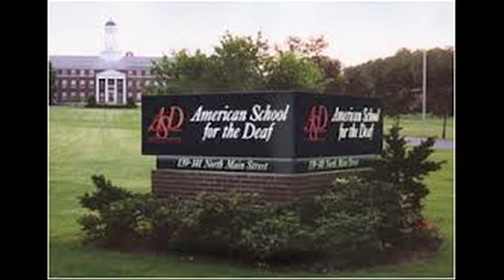The Greater Hartford Lions Club Hosts 54th Annual Pancake Breakfast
On April 29th, 2018, The Greater Hartford Host Lions Club will be hosting our 54th annual Pancake and Buffet Breakfast at the American School for the Deaf (139 N. Main Street).

Tickets are $8 for adults and $5 for children under the age of twelve. The all-you-can-eat menu will include pancakes, scrambled eggs, sausage, hash brown, fruit cups, muffins, coffee, tea and juice. Entertainment will include Anthony Cornicello on jazz piano and an appearance by our mascot, Paws the Lion (fun for the kids!). There will also be a raffle ($2 per ticket) with many prizes to be won.

This is our largest annual fundraiser and 100% of the proceeds are returned to the community through Greater Hartford Host Lions Charities, a 501(c)3 nonprofit. Some of the many projects and organizations this event supports include: the Lowenberg Scholarship, which consists of two, $2,500 college scholarships awarded to area graduating high school seniors each year; annual Thanksgiving Dinner for the children, families and staff of The Village for Families and Children; free eye exams and eyeglass for local residents in need; and financial support for the American School for the Deaf, Fidelco, Foodshare, Oak Hill School, The Bridge Family Center, the West Hartford Seniors Job Bank, West Hartford Community TV, the CT Lions Eye Research Foundation, and many more.